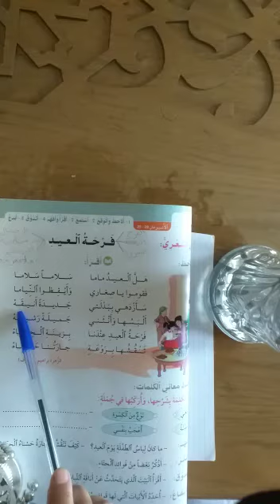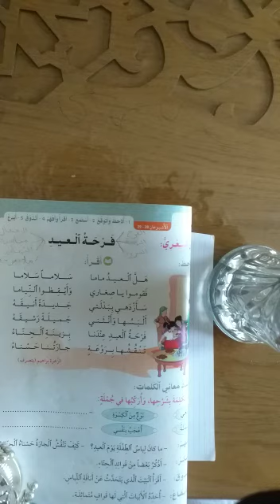2ap arabe تتمة الحصة الأولى فرحة العيد